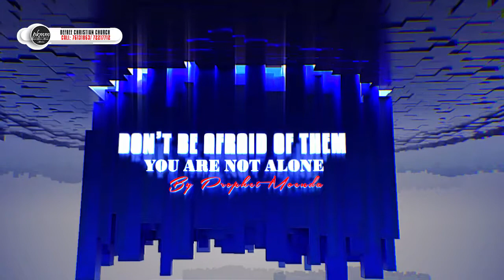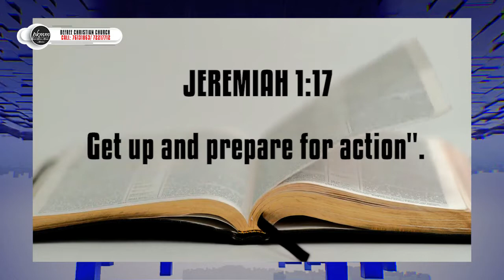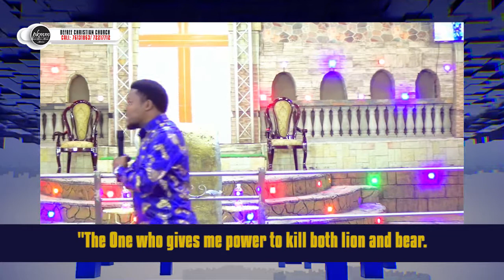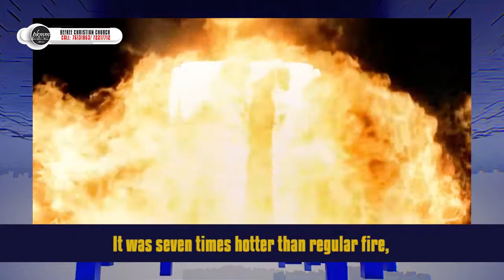DON'T BE AFRAID OF THEM FOR YOU ARE NOT ALONE | Prophet Keletso Moenda Sermon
"Right now stand up and prepare for a new life, your new car and your new position in the Mighty Name of Jesus" - Prophet Keletso Moenda